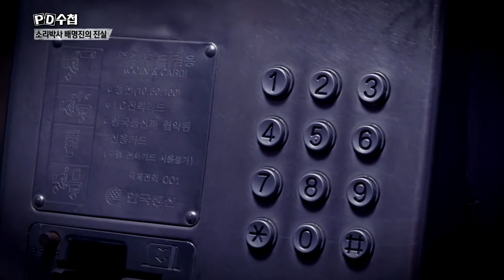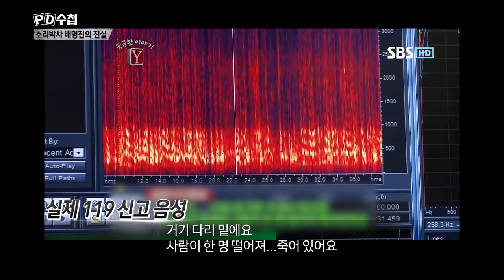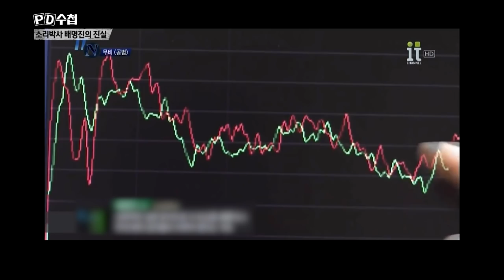생사람 잡을 뻔한 배교수의 음성 분석